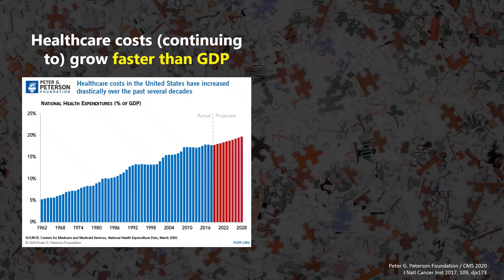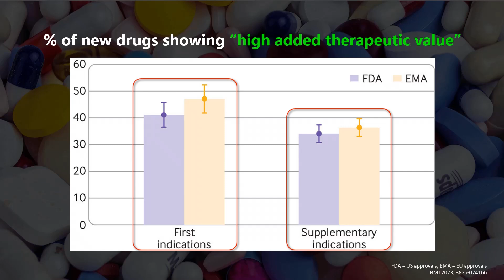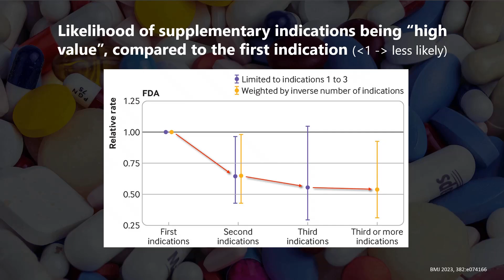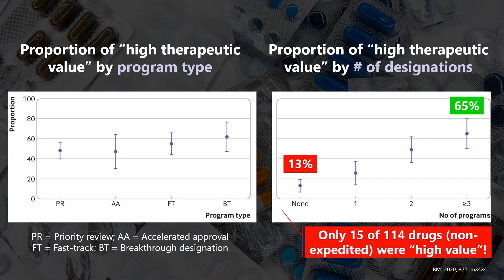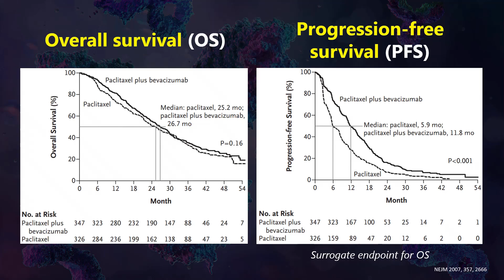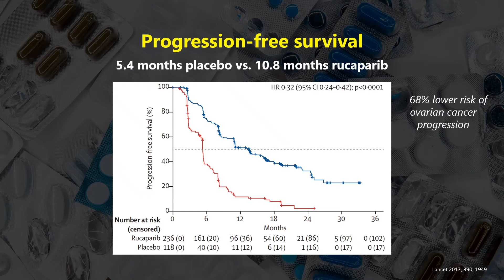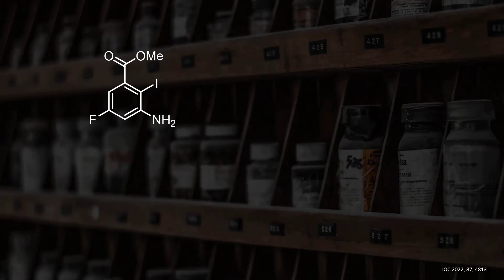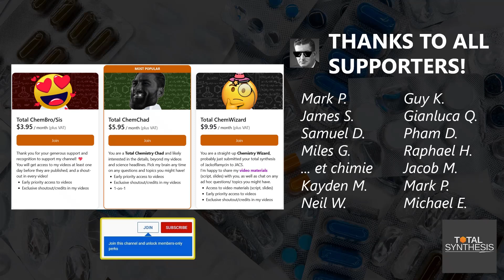The Disturbing Truth About New Medicines: Are They Really Better? (Pharmaceutical Chemistry)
🤑 Are newly approved drugs indeed therapeutically superior to already existing medicines? Does their pricing reflect their benefit? Are drugs with breakthrough designations and accelerated approvals actually more impactful than normal therapeutics? Watch this video to learn about these elements and more!

🚀 Thanks to all channel supporters!!!

00:00 Expensive, useless drugs, bankruptcy and chemistry
00:49 Rising healthcare and drug costs
01:58 "Me-too drugs" vs. therapeutically high-value drugs
02:41 Study #1: Are new drugs better? First versus supplementary indications
05:48 Study #2: Are accelerated drugs more valuable? Breakthroughs, fast track, priority review and accelerated approvals
07:43 Study #3: Are low benefit drugs cheaper than high benefit medicines?
08:44 "Useless" drug #1: Avastin in metastatic breast cancer (overall survival, progression free survival)
12:02 "Useless" drug #2: Rucaparib in ovarian cancer
13:37 Chemistry A: Large-scale process route (nitration, Leimgruber-Batcho)
15:04 Chemistry B: Streamlined organic synthesis (Heck, imino-Stetter Umpolung)
16:52 THANK YOU for your support!

No information on this channel is intended to be a substitute for professional medical advice, diagnosis or treatment. Always seek the advice of your physician or other qualified health care provider with any questions you may have regarding a medical condition or treatment and before undertaking a new health care regimen, and never disregard professional medical advice or delay in seeking it because of information on Youtube.

Key sources:
- Study #1: Therapeutic value of first versus supplemental indications of drugs in US and Europe (2011-20): retrospective cohort study: BMJ 2023, 382, e074166
- Study #2: Association between FDA and EMA expedited approval programs and therapeutic value of new medicines: retrospective cohort study: BMJ 2020, 371, m3434
- Study #3: Prices and clinical benefit of cancer drugs in the USA and Europe: a cost-benefit analysis: Lancet Oncology 2020, 21, 664
- The US FDAs withdrawal of the breast cancer indication for Avastin (bevacizumab): Saudi Pharm J 2012, 20, 381
- Efficacy and safety of bevacizumab in combination with docetaxel for the first-line treatment of elderly patients with locally recurrent or metastatic breast cancer: Results from AVADO: Eur J Cancer 2011, 47, 2387
- Paclitaxel plus Bevacizumab versus Paclitaxel Alone for Metastatic Breast Cancer: N Engl J Med 2007, 357, 2666
- Multikilogram Scale-Up of a Reductive Alkylation Route to a Novel PARP Inhibitor: OPRD 2012, 16, 1897
- Total Synthesis of Rucaparib: JOC 2022, 87, 4813

Some recommended books on organic synthesis:
- Clayden, Greeves, Warren; Organic Chemistry (basic organic chemistry knowledge)
- Wyatt, Warren; Organic Synthesis: The Disconnection Approach (excellent introduction to retrosynthesis)
- Kurti, Czako; Strategic Applications of Named Reactions in Organic Synthesis (extensive toolkit of functional group reactions and applications thereof with common conditions)
- Nicolaou; Classics in Total Synthesis 1-3 (the ultimate total synthesis trilogy)
- Nicolaou; Molecules That Changed the World (the world's most important molecules and their impact on everyday life)
- Carreira, Kvaerno; Classics in Stereoselective Synthesis (compilation of the groundbreaking methods of stereoselective synthesis and application to synthesis of stereochemically complex structures)